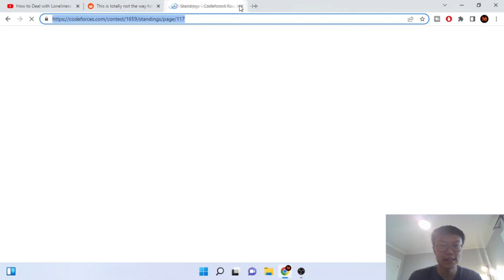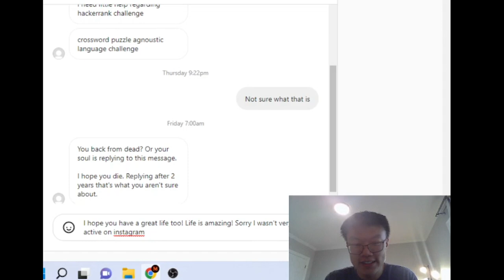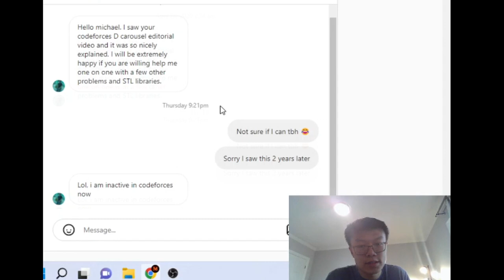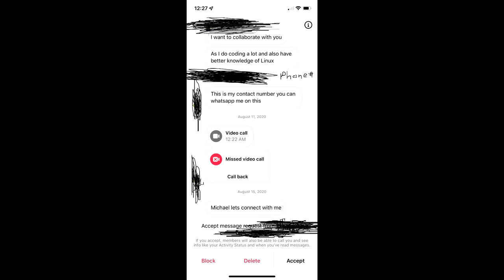RESPONDING TO HATE MESSAGES